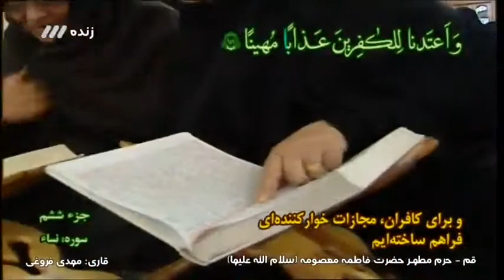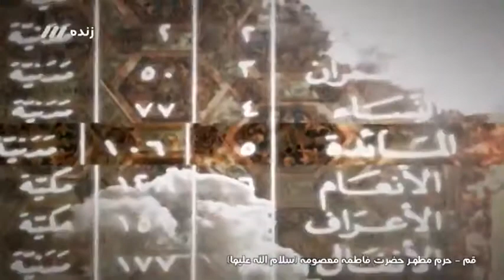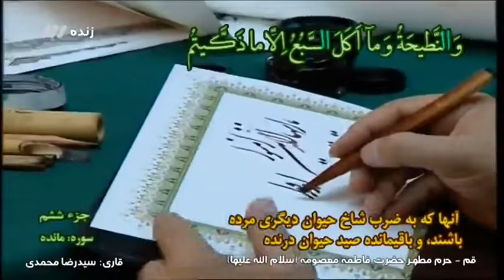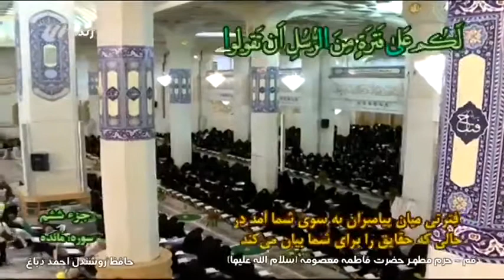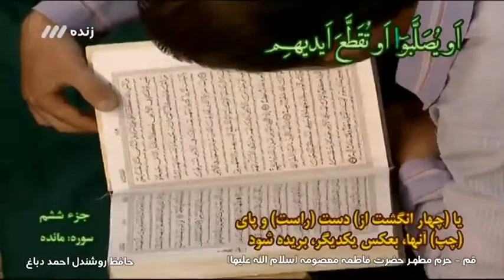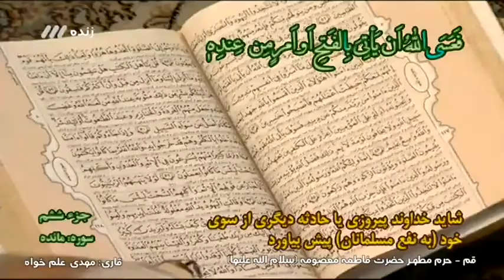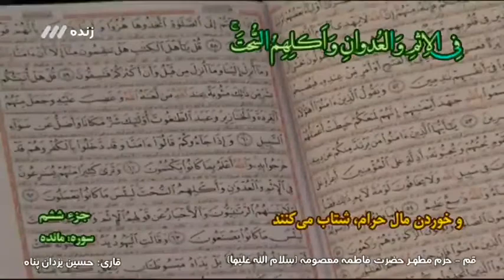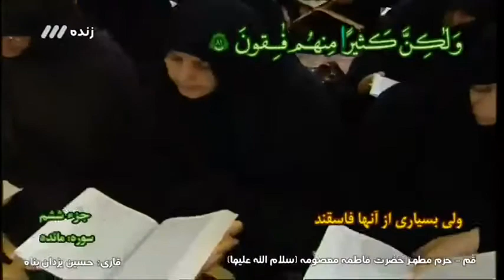قرائت جز ششم قرآن کریم | قم حرم مطهر حضرت معصومه سلام الله علیها